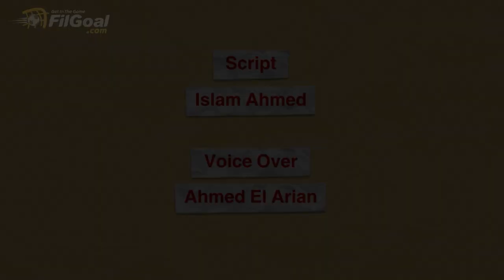قصتان من كواليس فوز الأرجنتين بكأس العالم يوضحان شخصية ميسي القائد